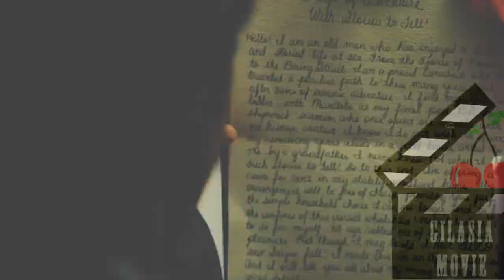یکی دیگه از فیلمای تاریک دنیا / مردی که به گراز دریایی تبدیل میشه! / خلاصه فیلم Tusk 2014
فیلم تاسک محصول سال 2014 و با کارگردانی Kevin Smith یکی از فیلمای جالب مربوط به سوشیال مدیا و تأثیرش روی انسان هاست. این فیلم با اینکه خیلی صحنه های دردناک و ناراحت کننده ای داره، میتونه تأثیر بسیار زیادی روی شما و ذهنتون بزاره!
برای دانلود کامل فیلم وارد کانال تلگرام بشید.
فیلم تاسک 2014
فیلم tusk 2014
دانلود فیلم Tusk 2014